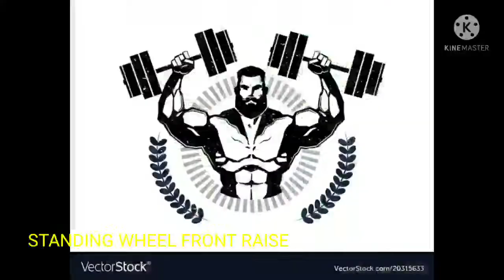8 best Exercise for THICKER 3D SHOULDER#gymmotivation